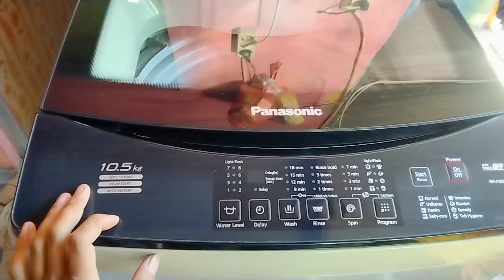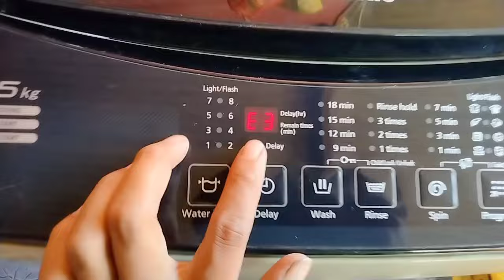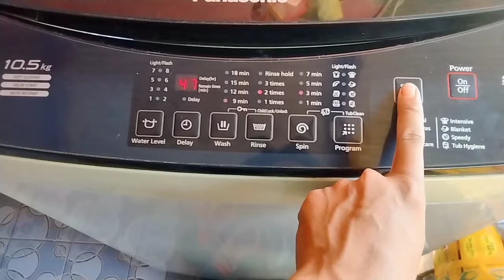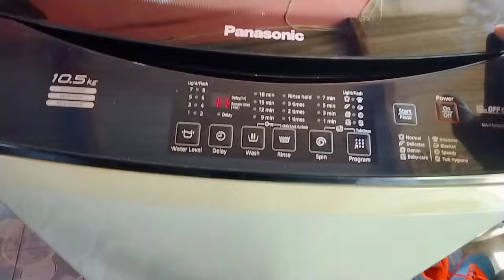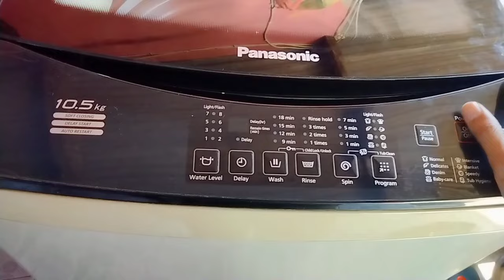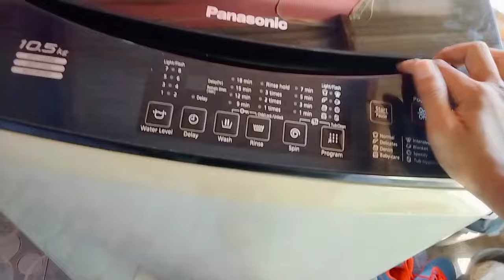GAMPANG❗CARA MEMPERBAIKI MESIN CUCI EROR E3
Cara memperbaiki mesin cuci eror E3
Di Vidio kali ini saya akan berbagi tutorial bagaimana cara memperbaiki mesin cuci eror E3,